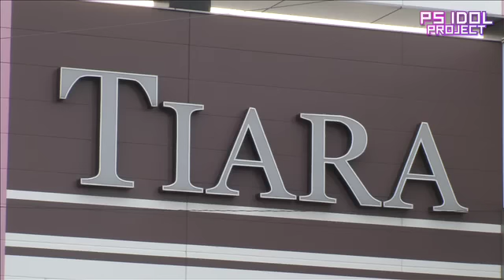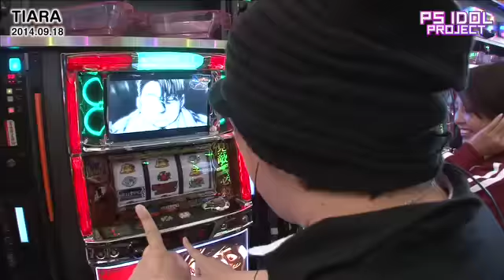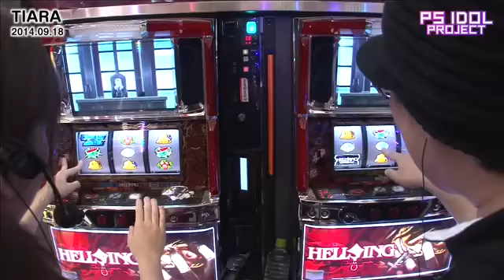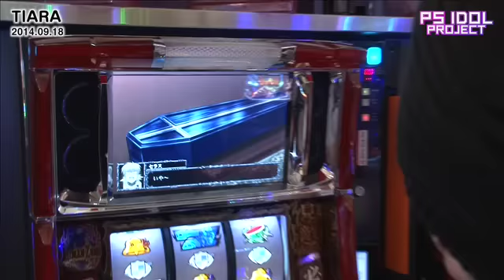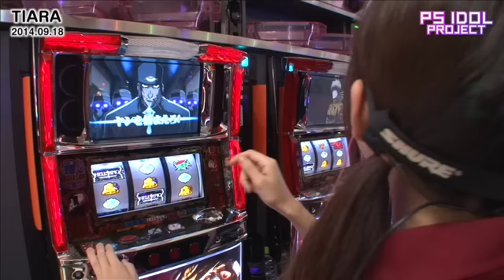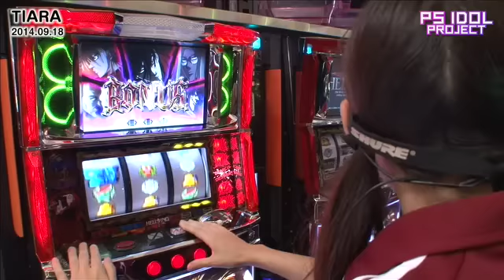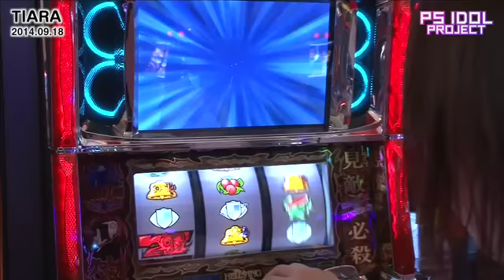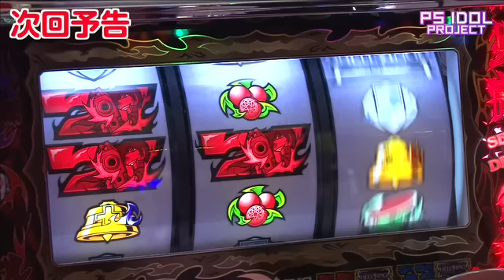PSアイドルプロジェクト ～初のART機実戦編～ #1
ミラクルチェリーがART機に初挑戦！！特別講師じゅじゅの厳しい指導が始まる！？そして青木がとんでもないものを引いてしまう！？